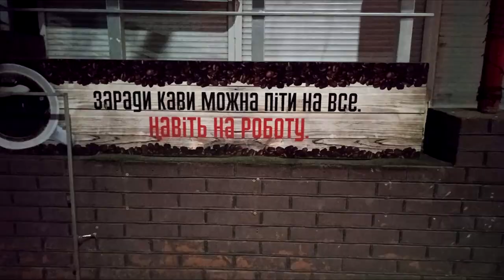МІСТО ХМЕЛЬНИЦЬКИЙ взимку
Панове, дивіться нас, щоб ми не переживали, що ви чогось не знаєте! 👍Можеш допомогти проекту одноразово тут:

✅Слава Україні!
00:00 Вітаю, друзі, коротко про канал
05:22 Лайк  найменша ваша подяка
05:48 Подорож
06:46 Підняли тарифи
08:45 маски це оманливий захист
11:20 Люди, в нас забрали власність